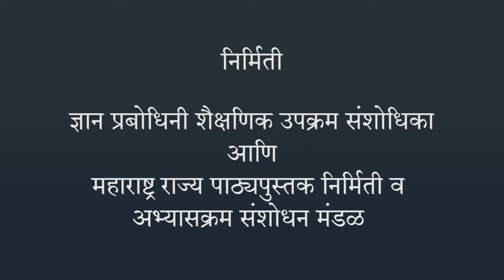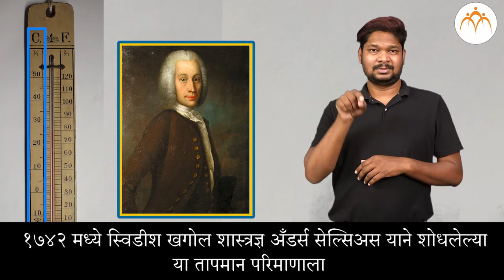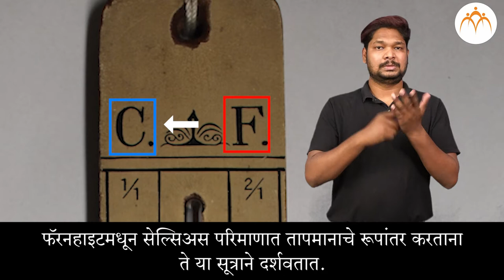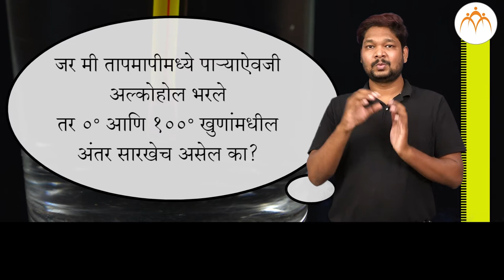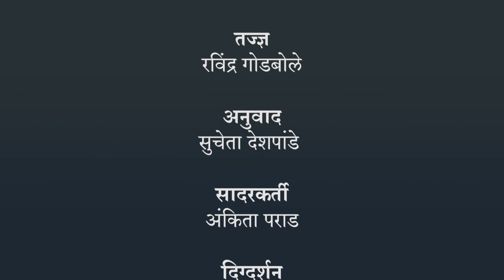उष्णतेचे मापन व परिणाम - तापमापी भाग २ | ८ वी विज्ञान | भारतीय सांकेतिक भाषेनुसार अध्ययन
उष्णतेचे मापन व परिणाम - तापमापी भाग २,८ वी विज्ञान, ISL Marathi language learning content, Class 8, Jnana Prabodhini, Maharashtra Board,